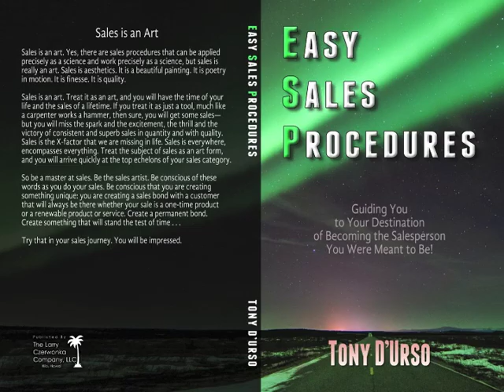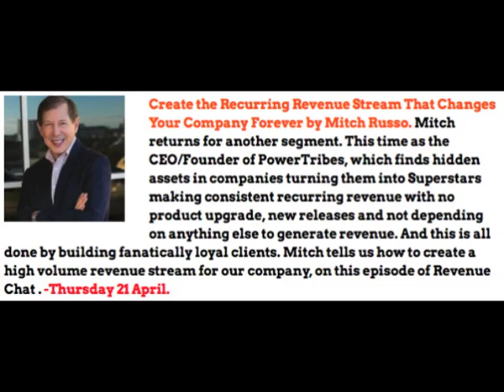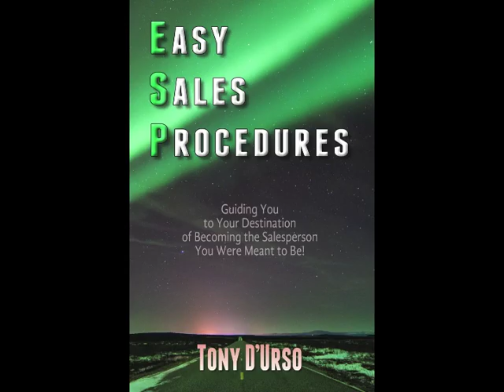The Recurring Revenue Stream That Changes Your Company Forever by Mitch Russo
Mitch Russo returns for another segment. This time as the CEO/Founder of PowerTribes, which finds hidden assets in companies turning them into Superstars making consistent recurring revenue with no product upgrade, new releases and not depending on anything else to generate revenue. And this is all done by building fanatically loyal clients. Mitch tells us how to create a high volume revenue stream for our company, next on Revenue Chat.

=Highlights Below=

Mitch was last with us talking about his #1 bestseller The Invisible Organization: How Ingenious CEOs are Creating Thriving, Virtual Companies, which is the CEO’s guide to transitioning a traditional brick and mortar company into a fully virtual organization. It became an instant bestseller on Amazon across several categories.

Mitch says, “Make it Happen” and he’s doing that. He founded PowerTribes which focuses on a hidden asset of companies and turns that into a powerful recurring revenue stream without any new upgrades or product launches by the company.

=Highlights=

 ▪ How he grew his new network to over 350 people in just two years.
 ▪ The concept and story behind naming the company Power Tribes.
 ▪ Why even successful business owners live in a constant state of fear?
 ▪ The one simple ingredient that makes any company a Superstar and not a Struggler.
 ▪ What is the hidden asset that every business has?
 ▪ Great story: The beggar and the wise man!
 ▪ How to easily further monetize the early adapters in your customer base.
 ▪ What is the biggest mistake companies make when trying to set up a coaching team?
 ▪ How do you turn clients into salespeople?

★ Tony DUrso is an accomplished author (latest book Easy Sales Procedures) and Radio Show Host of Revenue Chat, which gives you simple procedures to generate revenue in good times and bad. What are the best sales methods, smart business strategies and useful tips to growing business no matter the economy? Tune in to Revenue Chat and learn how experts do it

★ SCHEDULE
Broadcasting every Tuesday & Thursday

★ Other Interviews to Watch & Listen